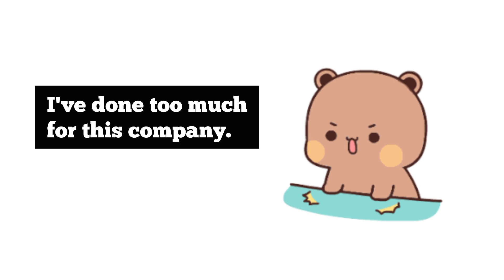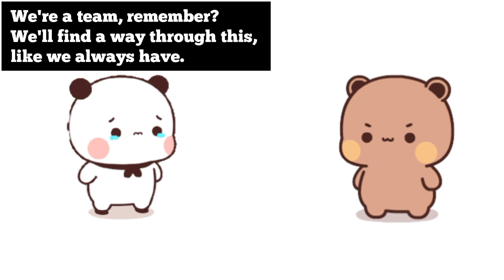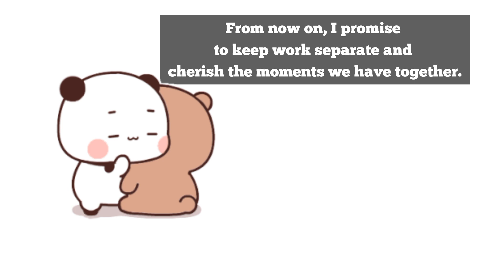Bubu and Dudu: A Lesson in Balancing Life | bubu dudu animation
Just remember, our home life shouldn't be affected by what happens at work. We have to separate the two.

Anger doesn't solve anything
it builds nothing, but it can destroy everything.

Bubu and Dudu
a lesson in balancing life
bubu dudu animation
balancing life and work